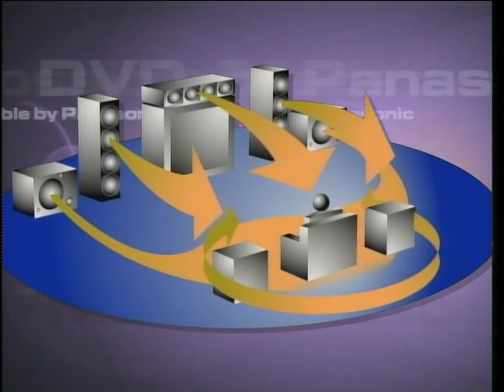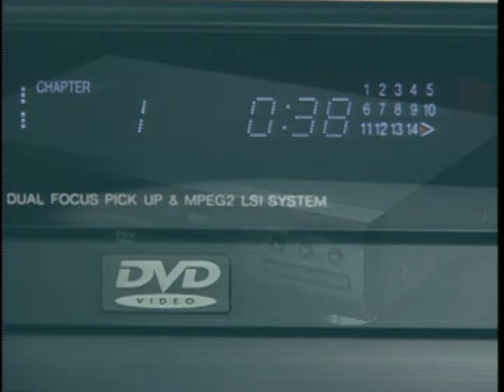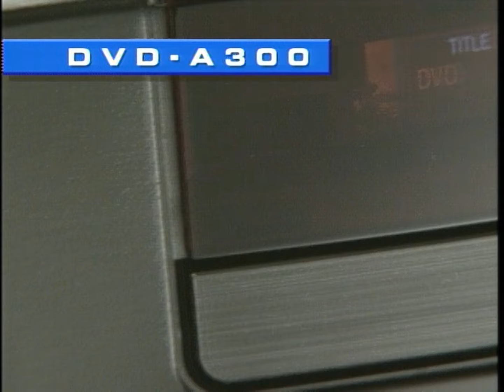segment from 1996 Panasonic DVD Demo disc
Here is the main segment from the first in-store demo disc from Panasonic, authored in November 1996.  This was the first DVD that most people saw, as the players were in the stores before any movies were available to buy.